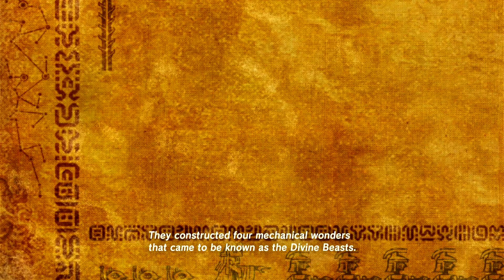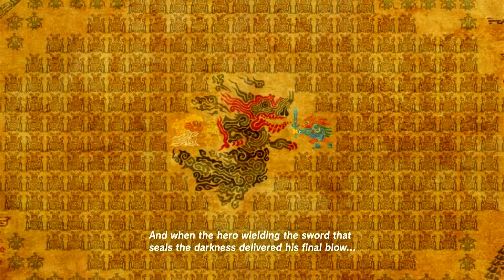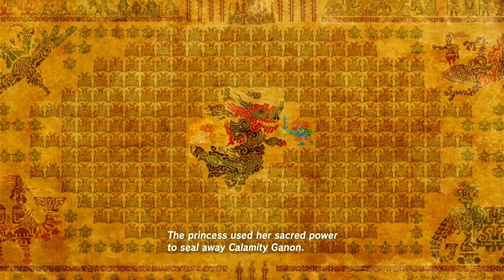The history of the royal family of Hyrule - Dueling Peaks - Breath of the Wild - Nintendo Switch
The history of the royal family of Hyrule - Dueling Peaks - Breath of the Wild - Nintendo Switch Games

The history of the royal family of Hyrule is also the history of Calamity Ganon, a primal evil that has endured over the ages. This evil has been turned back time and time again by a warrior wielding the soul of a hero, and a princess who carries the blood of the Goddess.

With the passage of time, each conflict with Ganon faded into legend. So listen closely as tell you of this "legend" that occured 10000 years ago.

Hyrule was then bolossoming as a highly advanced civilization. Even the most powerful monsters posed little threat to the denizens of the realm. The people thought it wise to utilize their technological prowess to ensure the safety of the land, should Calamity Ganon ever return.

They constructed four mechanical wonders that came to be known as the Divine Beasts. They also built a legion of autonomous weapons called Guardians. The Divine Beasts were piloted by four individuals of exceptional skill from across the land. And thus, the plan to neutralize Ganon was forged.

Upon Ganon's inevitable return to Hyrule, the princess and the hero fought alongside these four Champions against this ancient evil. The Guardians were tasked with protecting the hero as the Divine Beasts unleashed a furious attack upon their terrible foe.

And when the hero wielding the sword that seals the darkness delivered his final blow... The princess used her sacred power to seal away Calamity Ganon.

The Legend of Zelda: Breath of the Wild - Nintendo Switch Games.
Step into a world of discovery, exploration, and adventure in The Legend of Zelda: Breath of the Wild.
Travel across vast fields, through forests, and to mountain peaks as you discover what has become of the kingdom of Hyrule in this stunning Open-Air Adventure.